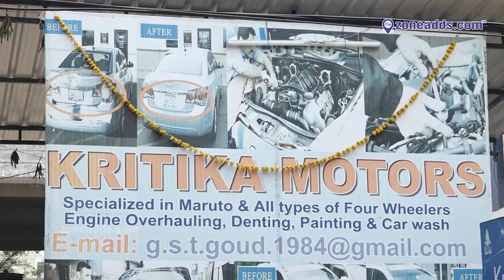Kritika Motors || Denting,Painting & Car Wash || AS Rao Nagar ||Ph: 9912151154 | zoneadds.com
Kritika Motors is AS Rao Nagar's trusted and experienced garage for denting, painting, overhauling and washing of for wheelers. Get your car over here for the best service it can receive. Have a look at their work in this video.